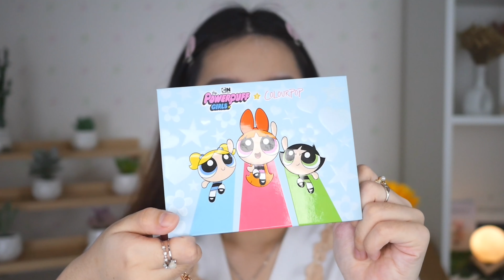🌈 Powerpuff Girls x ColourPop แต่งหน้าด้วยน้ำตาล เครื่องเทศ สารพัดของกุ๊กกิ๊ก 💖 | Porfoh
Welcome, one and all. How fare you?
My name is Panfan K., and welcome (back) to my youtube channel! 👏🏼.

Today, I am gonna review and create a look using ColourPop’s Powerpuff Girls Eyeshadow Palette. I really love Powerpuff Girls since when I was young. When I saw ColourPop was releasing this collection, I couldn’t help myself but bought them!

Hope you all enjoy and get some beneficial tips from this video. See you all again in my next video 😉.

Products Mentioned 💄:

- E.L.F. COSMETICS
Acne Fighting Putty Primer

- L’OREAL PARIS
Infallible 24H Fresh Wear Foundation
# 130 True Beige

- E.L.F. COSMETICS
Hydrating Camo Concealer Satin Finish
# Fair Beige

- KYLIE COSMETICS
Setting Powder
# Yellow

- BENEFIT COSMETICS
Goof Proof Brow Pencil Mini
# 03 Medium

- GLOSSIER
Boy Brow
# Brown

- COLOURPOP
The Powerpuff Girls Pressed Powder Palette

- KISS ME
Heroine Make Smooth Liquid Eyeliner
# 02 Brown

- SHISEIDO
Eyelash Curler

- L’OREAL PARIS
Voluminous Lash Paradise Waterproof Mascara

- BOHKTOH
False Eye Lashes
# P - 047

- COLOURPOP
Crème Gel Liner
# Juniper

- COLOURPOP
Crème Gel Liner
# Good Reef

- KYLIE COSMETICS
Bronzer
# Toasty

- COLOURPOP
The Powerpuff Girls Pressed Powder Blush

- 2P ORIGINAL
Oh My Blush
# 14 Highlight

- COLOURPOP
Lippie Pencil
# Minute Man

- KYLIE COSMETICS
Lipstick Kit
# Girls Trip

Brushes 🎨:

- REAL TECHNIQUES
# 200 Expert Face Brush

- IT COSMETICS
Heavenly Luxe Complexion Perfection Brush
# 7

- BH COSMETICS
Studio Pro 13 Piece Brush Set
# 2 Tapered Powder

- BH COSMETICS
# 13 Angled Liner / Spooley

- SIGMA BEAUTY
# E62 Cut Crease

- JAPONESQUE
Fluff Concealer Brush

- REAL TECHNIQUES
Enhanced Eye Set 2.0:
Essential Crease Brush

- BH COSMETICS
# 8 Small Pointed Crease

- SONIA KASHUK
Essential Large Eyeshadow Brush

- BH COSMETICS
# 9 Small Flat Shader

- LOLIX
La Kissa Collection

- BH COSMETICS
# 6 Blending Crease

- BH COSMETICS
# 11 Flat Eyeliner Brush

- BH COSMETICS
# 3 Small Contour

- REAL TECHNIQUES
# 210 Expert Concealer Brush

- E.L.F. COSMETICS
Blush Brush

- SIGMA BEAUTY
# F03 High Cheekbone Highlighter Brush